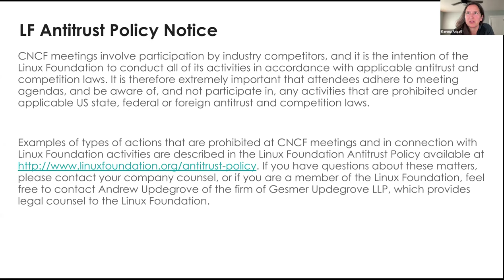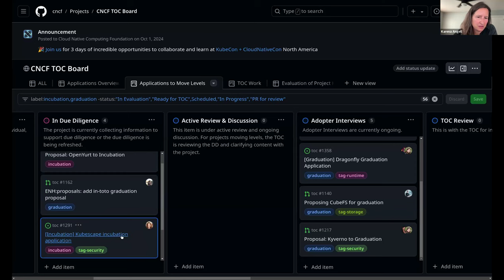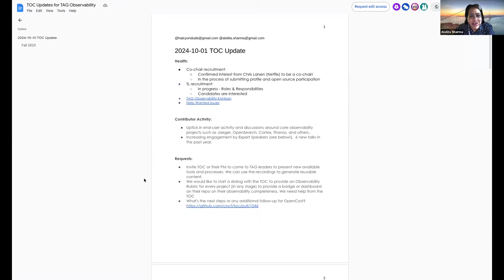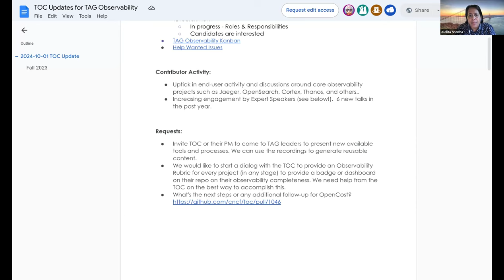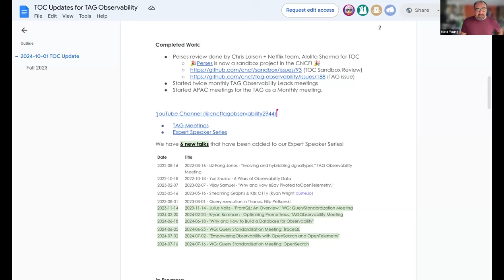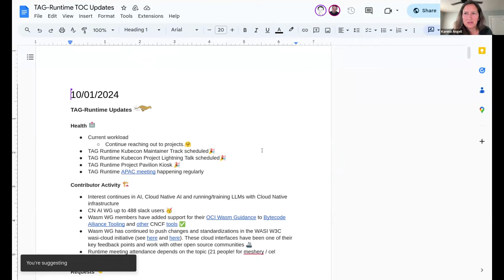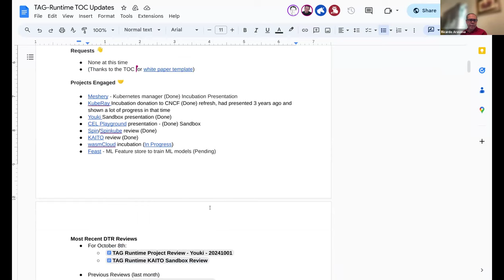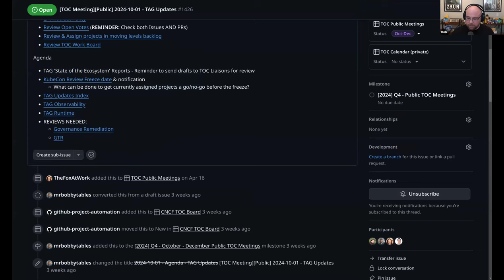TOC Meeting 2024-10-01